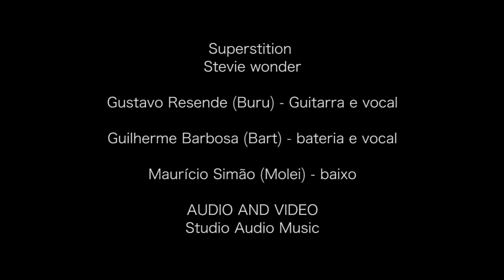Banda Jam Trio - Superstition - Stevie Wonder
Banda Jam Trio - Cover de Superstition - Stevie Wonder
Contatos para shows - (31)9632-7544